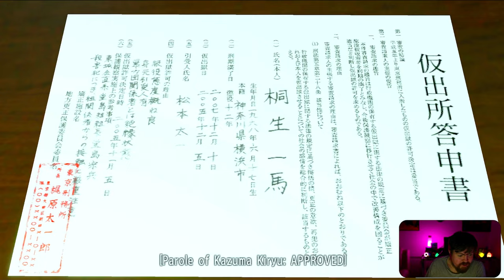Yakuza Kiwami first time playthrough chapter I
In the first chapter of my Yakuza Kiwami playthrough, The protagonist, Kazuma Kiryu, is falsely accused and sent to prison for 10 years. Upon his release, he finds himself a little rusty in his martial arts skills and is immediately attacked by the formidable Goro Majima. This serves as a reminder that the streets of Kamurocho are not to be underestimated.